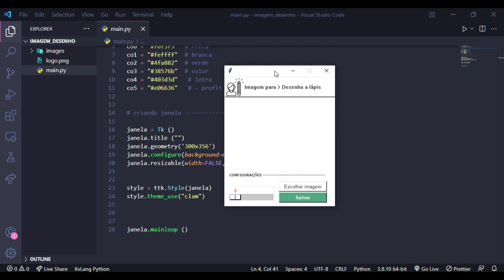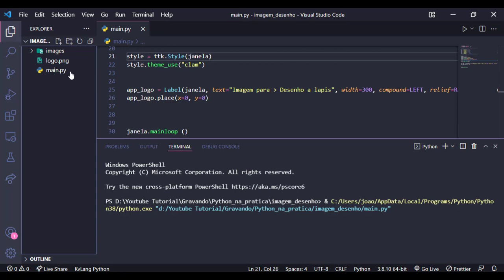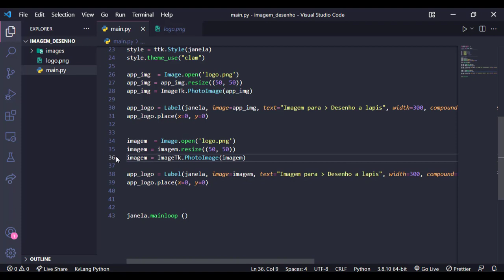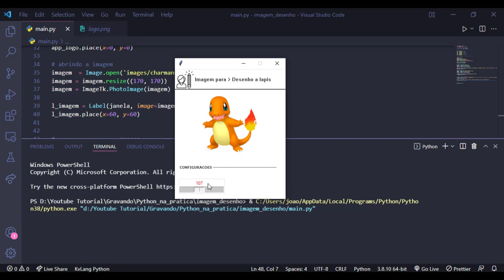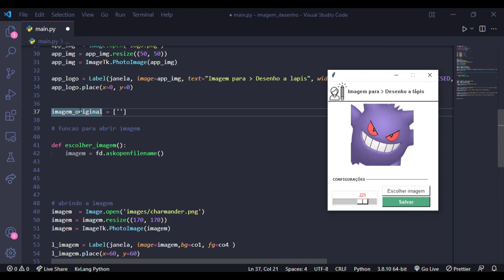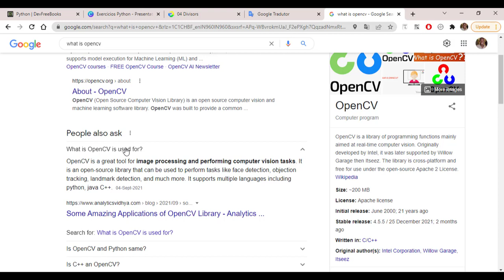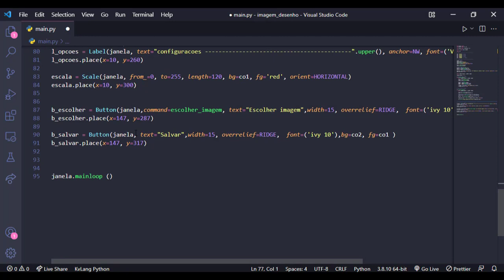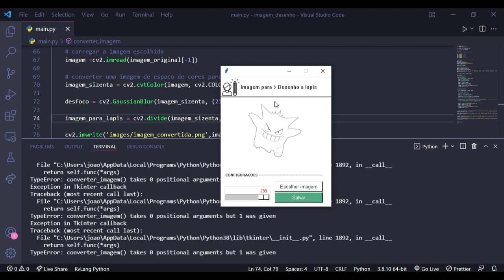Transformando Imagens em Desenhos Realistas com Python e OpenCV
Transformar Imagem em Desenho a Lápis usando Python e OpenCV

# cores
co0 = "f0f3f5" # Preta
co1 = "feffff" # branca
co2 = "4fa882" # verde
co3 = "38576b" # valor
co4 = "403d3d" # letra
co5 = "e06636" # - profit